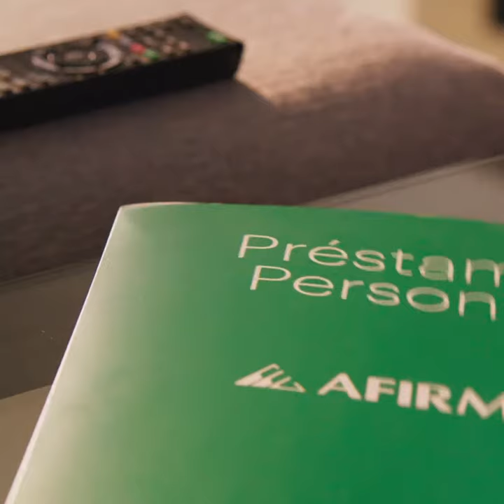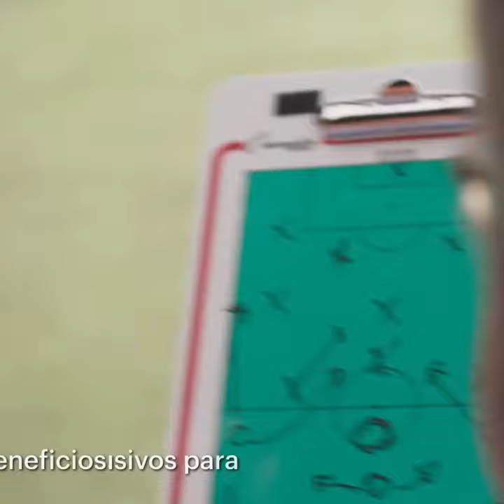Las mascotas del deporte mexicano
En el día internacional de los animales, te presentamos las mascotas de los equipos profesionales que existen en México.

¿Los conoces a todos?